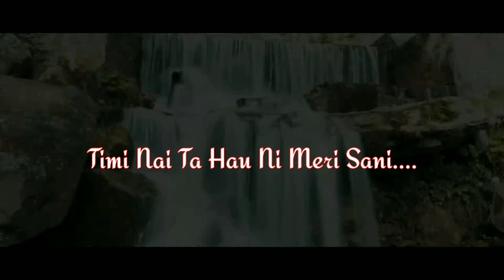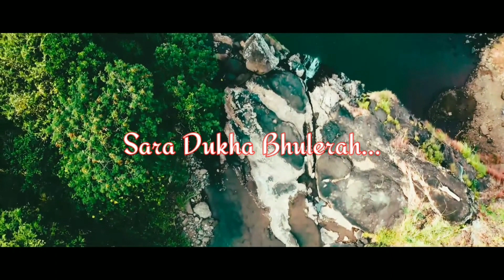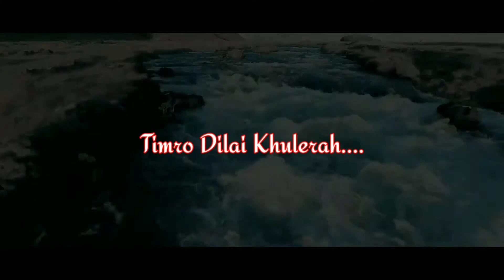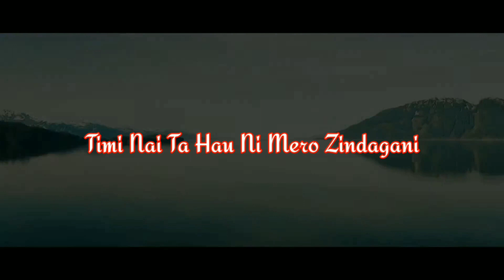Ae Suntali Official Nepali Song By Tshering Youngming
Music, Recording, Mixing And Mastering By: Mr Sudhir Singh Baraily At Yash Studio Deorali Gangtok East Sikkim

Ae Suntali Official Nepali Love Song 2021 || Lyrics Composer Singer: Tshering Youngming

Downloading & Re-uploading on YouTube Facebook or any others video hosting sites are strictly prohibited, but embedding and sharing links in websites are allowed. Legal action will be taken against those who involved in the Copyright IP infringement.

Phul Bhutte Sari Nepali song
Janam Janam Jeula Sanghai
Bahubali Song In Hindi
Tu Chale I movie song
superhit English Song